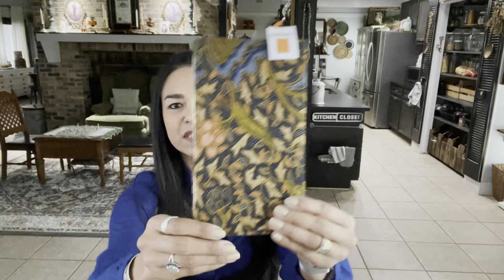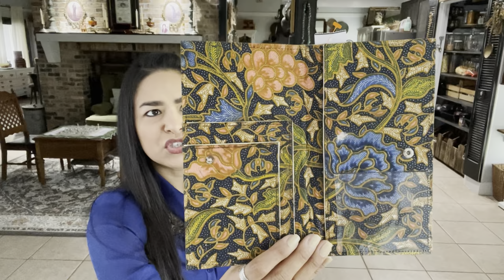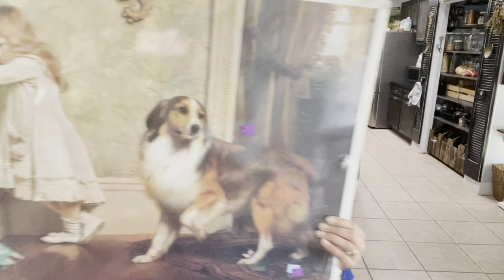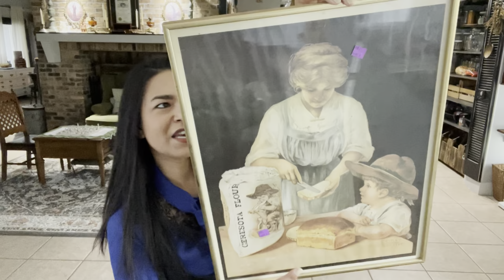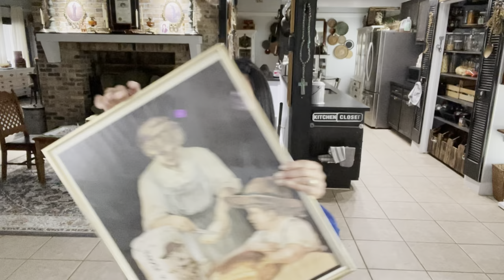Thrift Store Haul vintage finds home decor and vintage style tops Goodwill & Pennywise Resale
My Etsy Shop

My EBay Shop

Youtube doesn’t make me money so everything else I do funds all projects and giveaways.

My clear mat

Ad Tech adhesive roller pack

Fabric-Fix Adhesive

Hey Guys!!! Just so you know, you will find a ton of different types of videos here to use in almost every area of your life! I may not be a pro at anything but I'm DAMN good at a lot of things! I don't know what I meant to do here but I know overall, I simply want to inspire someone today to believe in themselves tomorrow. Everyone has a history and we are all human. We can all relate in various ways. If you've forgotten your value...well...it's time to take it back and remember! I hope to be one of the few people in your lives that can help you do that. Love you guys. Old and new and even the THUMBSDOWNERS cause you can't keep us down! And maybe one day you'll be on our side...until then...TFW!